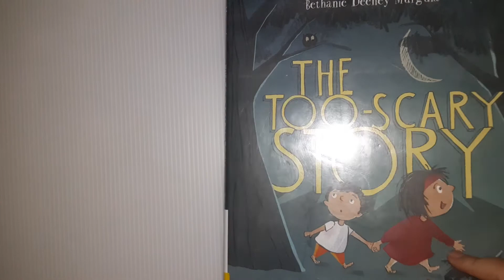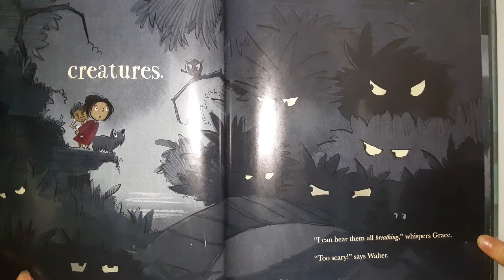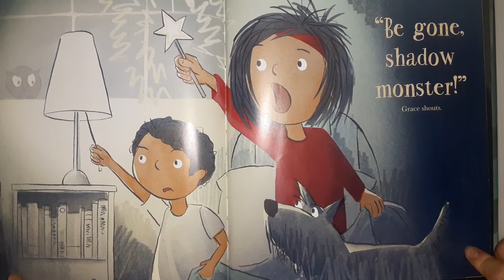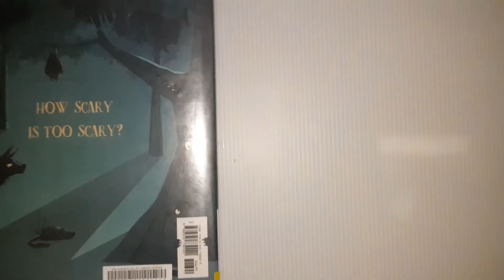Reading of "The Too Scary Story" by Bethane Deeney Murguia